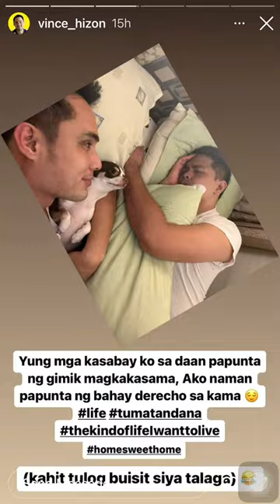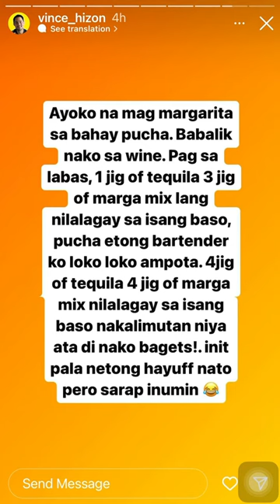VINCE HIZON & JOWA ❤️(The Bartender🌈)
Ctto VINCE HIZON  @IG